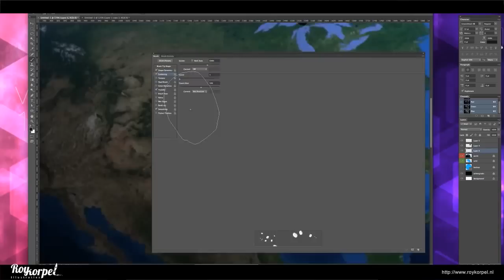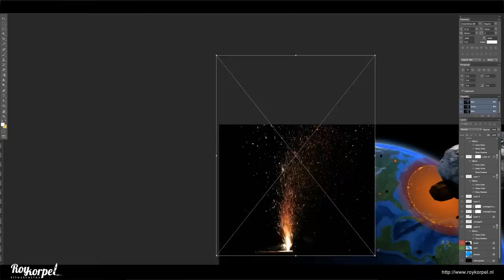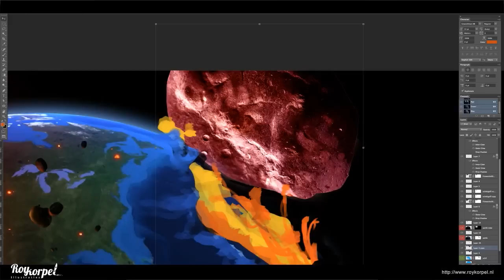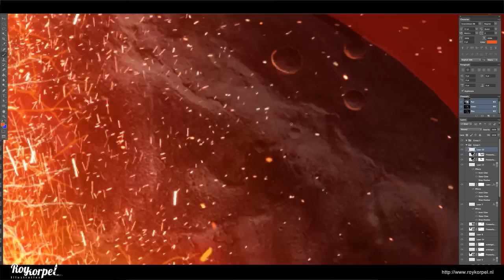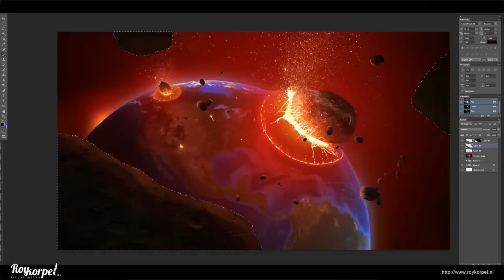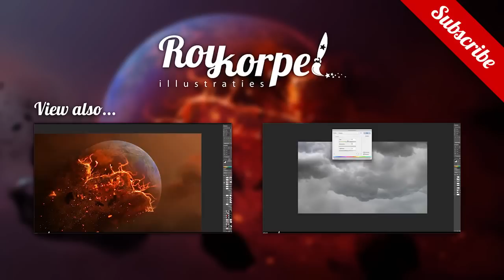APOCALYPSE - Photoshop speedart - time-lapse + WALLPAPER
The Apocalypse, how the world will end | Photoshop CS6 how to time lapse video

Can a pebble destroy the planet earth? Yes it can. This time lapse video I started a screenshot of Google Earth and a pebble. I hope you can appreciate the video and rewarded it with the a thumbs up. :) Up to the next drawing!

Stuff i use:
Apple iMac 27" (2011) with a SSD, 12 gig ram
Dell 27" 2711 ultra sharp
Wacom intuos4 A4
Adobe Photoshop CS6 Cloud
Adobe Premiere Pro CS6 Cloud
iShowU Pro for the screen capture